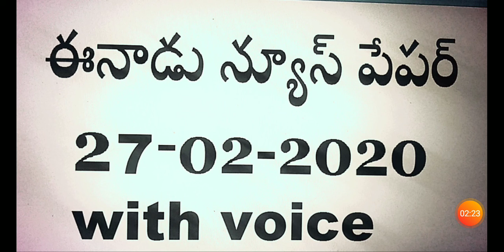Eenadu news paper 27-02-2020 with voice.